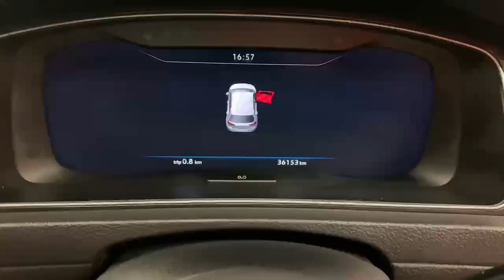11222 - Volkswagen Golf 1.2 TSI COMFORT LINE TECH EDITION RefId: 495227